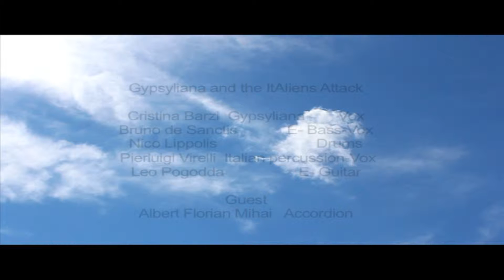Gypsyliana. Live in Berlin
Accordion: ALBERT FLORIAN MIHAI
Drums: NICO LIPPOLIS - Bass: BRUNO DE SANTIS -
Guitar: KARL LEO POGGODA - Sax FRANK FRAI